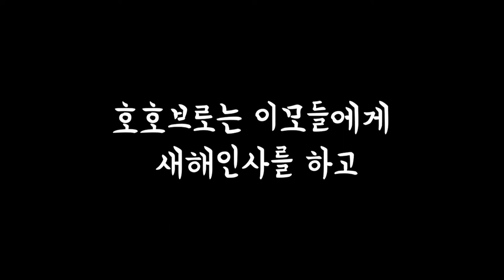2020년 새해와 함께 찾아온 간식 로또! 호호브로에게 덕담은 간식으로! Happy New Year wishes for Hohobro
게스트하우스의 게스트들과
아침이면 같이 산책을 합니다.

사람에 대해 호감을 가지고 있는 편이지만
타인이 주는 간식을 받아 먹음으로서
산책 시에 만나는 사람이나
다른 강아지들에게 경계심을 풀어줄 수 있습니다.

2020년 호호브로는 건강해라,
말 잘들어라, 만질 수 있게 해달라… 등등의 덕담을 들었습니다.
여러분들도 좋은 말 나누는 한 해가 되시기를 바라겠습니다.

이번 편도 즐겁게 보셨다면
아래 '구독버튼'과 '좋아요' 를 꼭 눌러주세요 :)

호삼이애오.